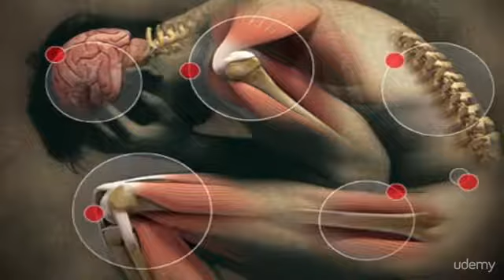Inflammation - The Hidden Source of Disease and Chronic Pain : What to Expect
Inflammation - The Hidden Source of Disease and Chronic Pain
Discover the only way to avoid debilitating disease and pain now and later in life. Stop the Four Horsemen of Dis-Ease